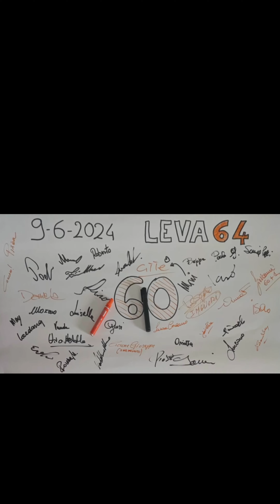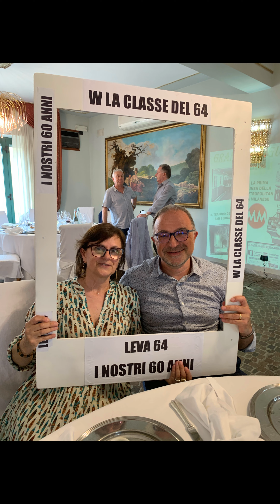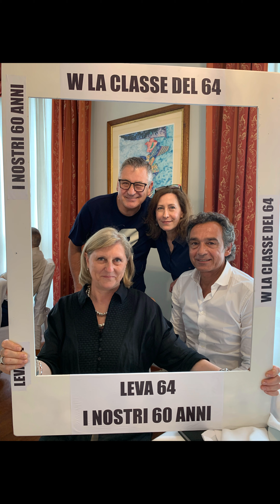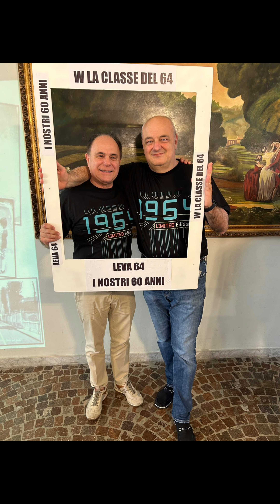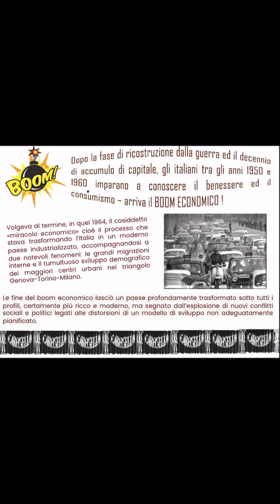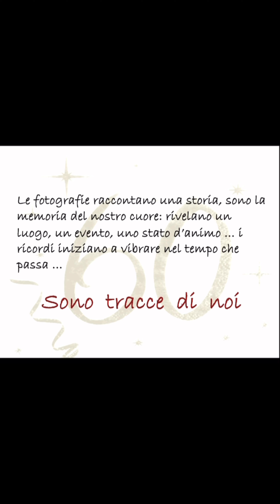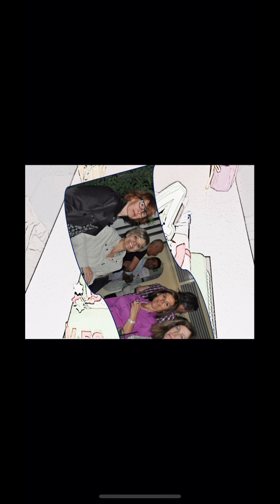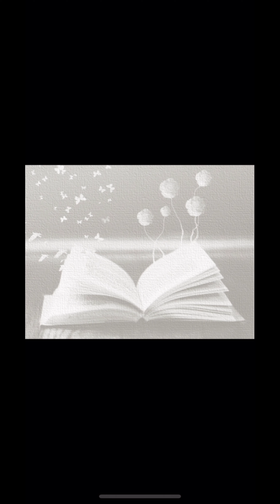9 giugno 2024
Festa LEVA64 9/6/24